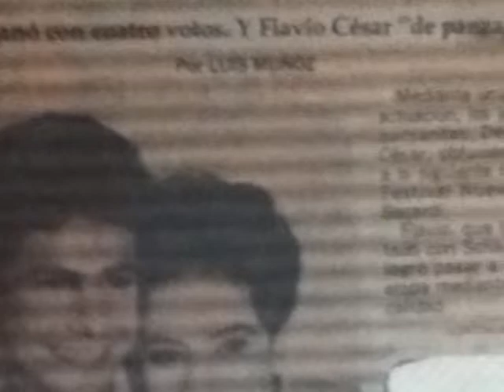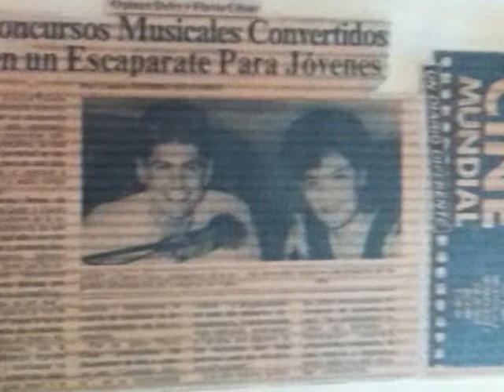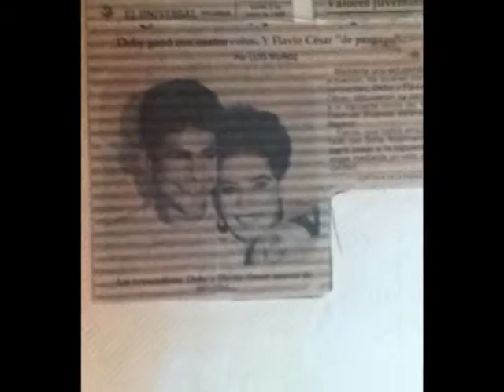LA COSA VA TAN MAL (De Pedro Alberto Cárdenas) Debby (Deby) LUNNA AZURUH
Deby (Debby)
6o.- Festival Nacional "Valores Juveniles Bacardí Y Compañía" 1989
2a.- Eliminatoria Sábado 3 de Junio de 1989.
Finalísta.

Con fotos de la película "Rodeo de Media Noche" Con Deby, Guillermo Quintanilla, Mario Almada, El Puma de Sinaloa Y Noe Murayama (QEPD)